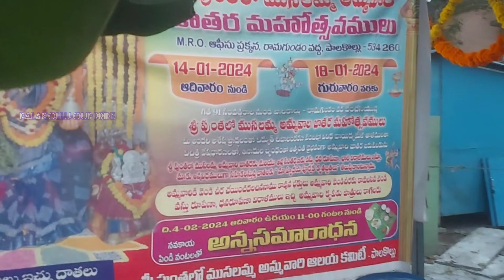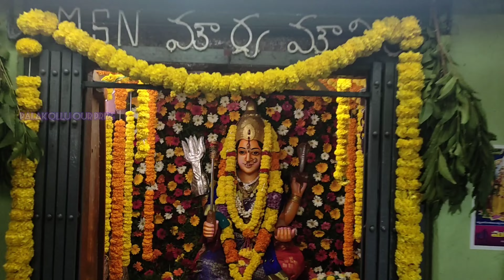పుంతలముసలమ్మ అమ్మవారి జాతర మహోత్సవములు|| రామగుండం||పాలకొల్లు||సంక్రాంతి||Panthula Musalamma Jathara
పుంతలముసలమ్మ అమ్మవారి జాతర మహోత్సవములు|| రామగుండం||పాలకొల్లు||సంక్రాంతి||Panthula Musalamma Jathara 2024